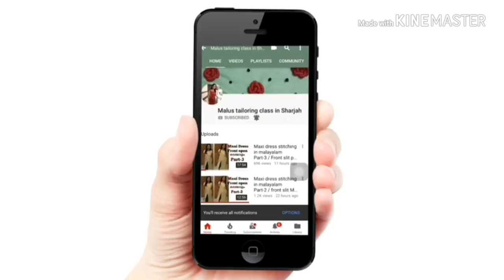Aari work tutorial malayalam / Aari embroidery tutorial / Aari embroidery classes malayalam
Aari work tutorial malayalam